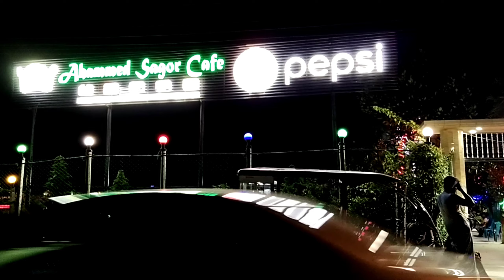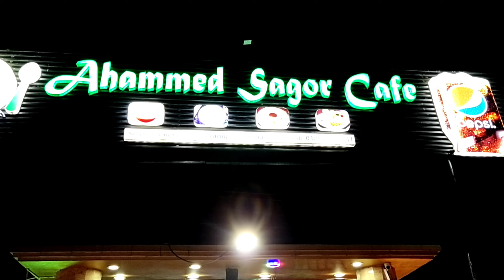পানির উপর বিশাল রেস্টুরেন্ট স্বমহিমায় উজ্জ্বল /Cafe on the water/ Ahmed Sagor Cafe Ramerkanda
পানির উপর বিশাল রেস্টুরেন্ট স্বমহিমায় উজ্জ্বল /Cafe on the water/ Ahmed Sagor Cafe Ramerkanda, Keraniganj.